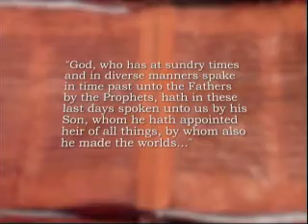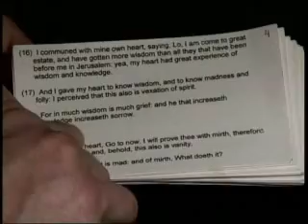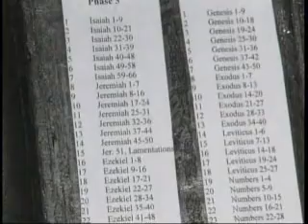Trying to Memorize the Entire Bible - scripture memory